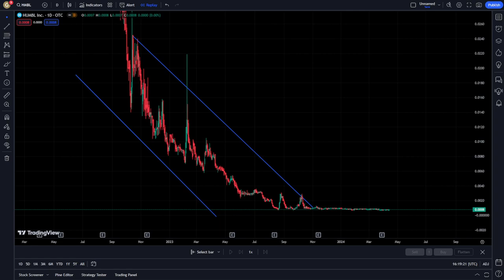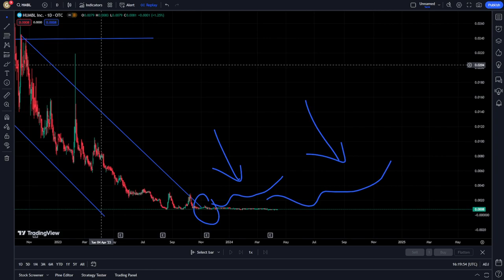HMBL Stock Price Prediction News Today 13 April - Humbl Stock